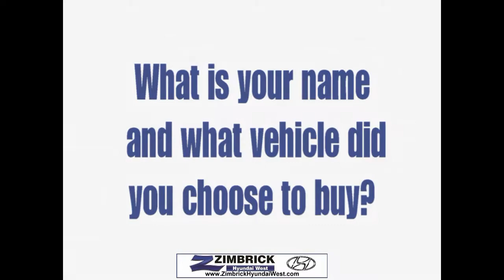Nathan from Madison WI buys a 2012 Hyundai Sonata from Zimbrick Hyundai West used